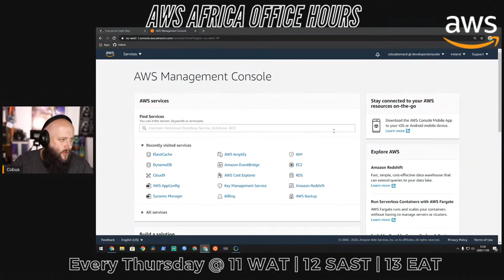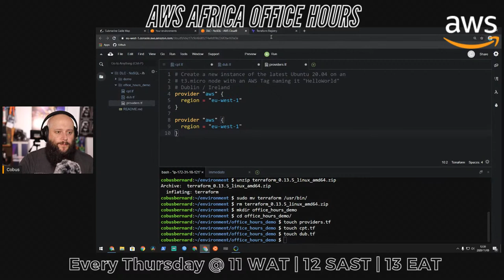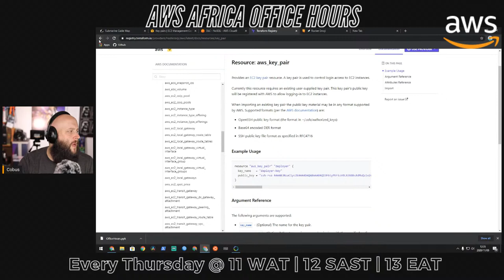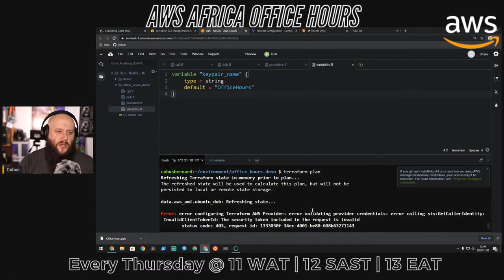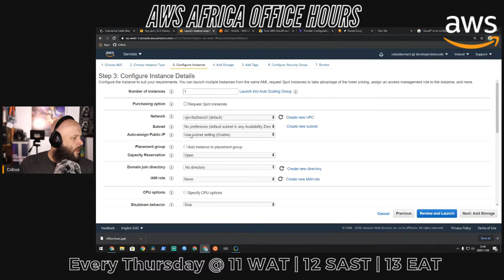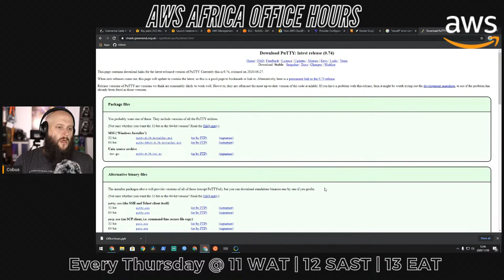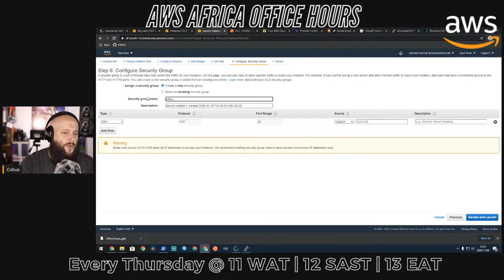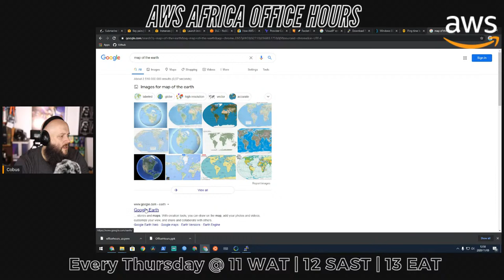AWS Africa Office Hours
Come join us for a session where we answer your technical AWS questions!